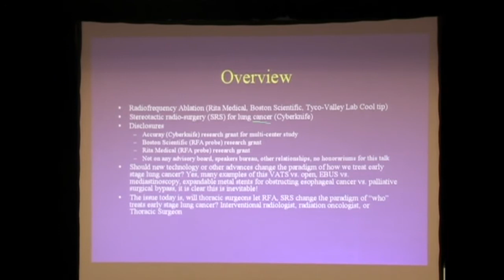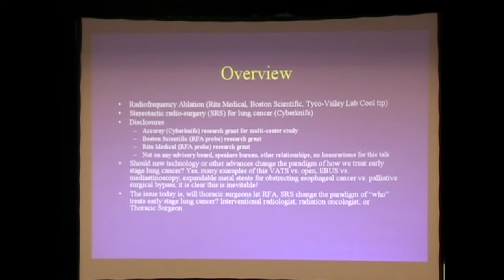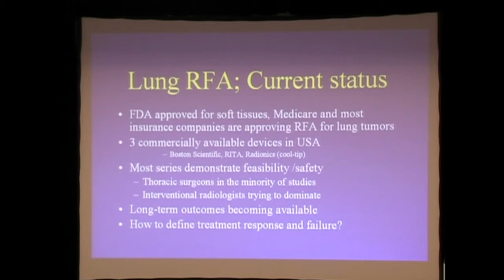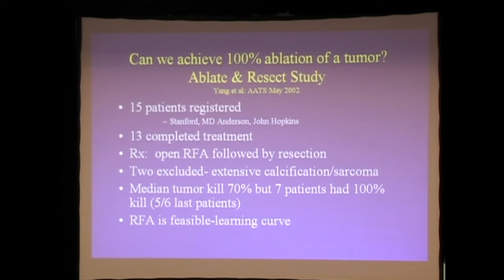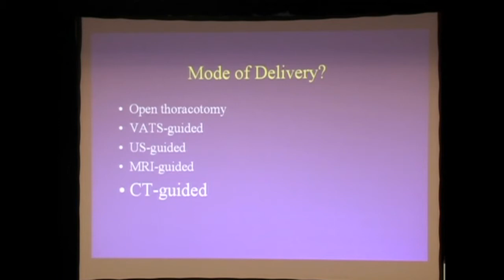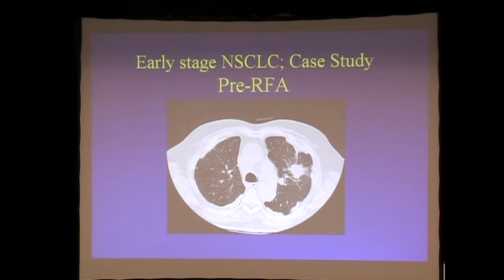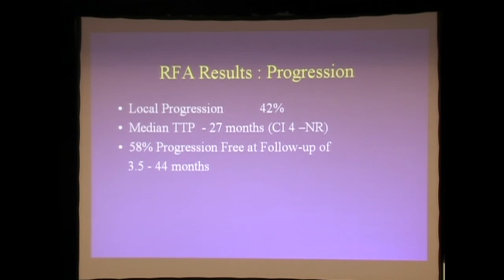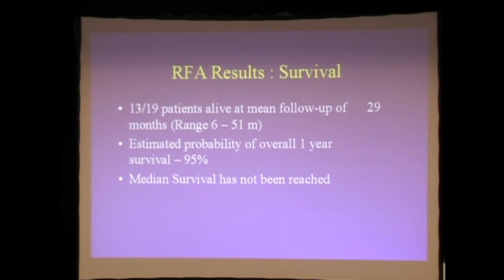James Luketich- Radiofrequency Ablation- Pro (PART 1)